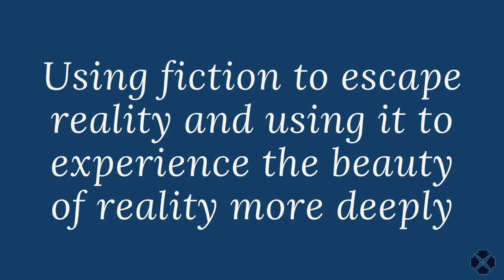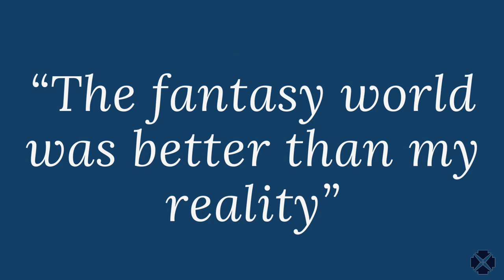Dr Kevin Jenson - The Real Reason Christian Men Struggle With Porn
Are you tired of losing the battle for sexual purity? I spent years struggling with a porn problem until I discovered the truth - that my problem had nothing to do with pornography.

INTRO
In this video I explore the reason why so many Christian men find it easier to watch porn (or play video games, or binge-watch netflix, or get lost in a career, etc…) instead of seeking the kind of intimate experiences we truly desire.

If you watch all the way to the end, I present the key to sexual wholeness and have a special invitation for Christian men who are ready to win the rewards of sexual satisfaction instead of shame.

📖 Download a free chapter of my book and discover a Biblical sexual ethic that is wholistic, compassionate & empowering!

📲 Schedule a free 15-minute hero's call to discover what sexual wholeness looks like for you and what you can do to achieve that goal!

🎓 Request free access to my training: 3 Simple Steps to Overcome Lust (send a message

Note: the manuscript that I mentioned: "Love, Lust, & Power" is included free as part of your membership in the Courageous Intimacy community